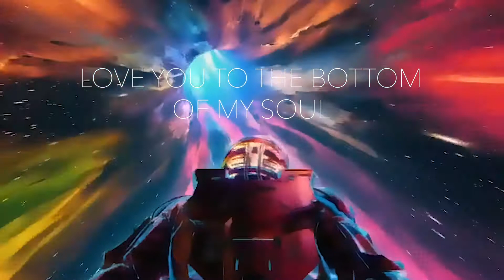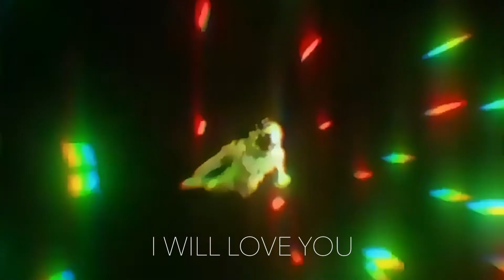Constellation "Till the Stars Turn Cold: Jean Grey and Scott Summers" Official Lyric Video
CONSTELLATION
Till the Stars Turn Cold
 (Jean Grey and Scott Summers)

Produced, Written and Arranged by CONSTELLATION
Produced, Engineered and Mastered by HARRIS MAC

Directed by CHRISTOPHER ALBERT of JUNK AND JAM
Visuals by VISUALDON

Additional Visuals by PIXABAY